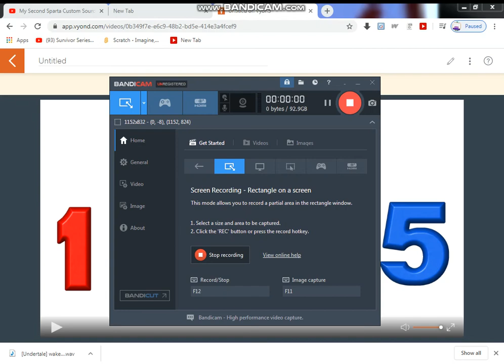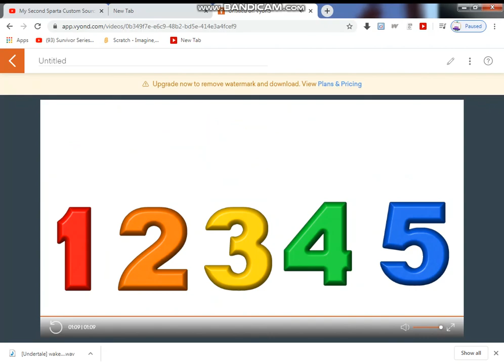My Second Sparta Custom Source